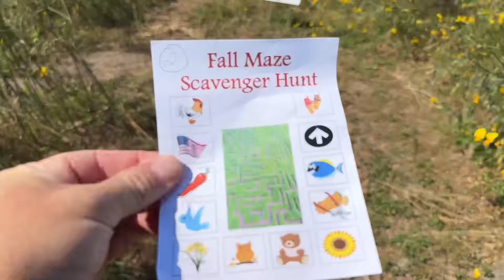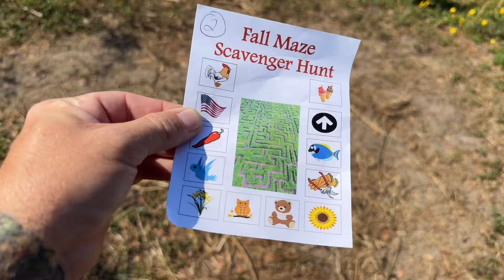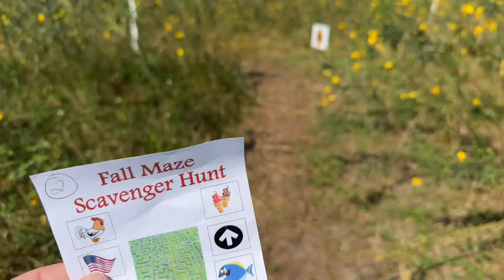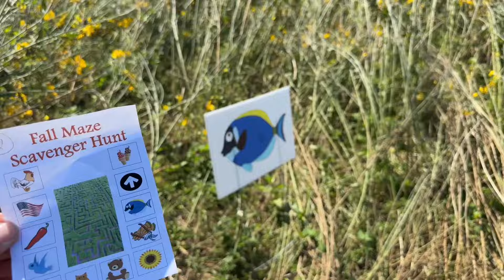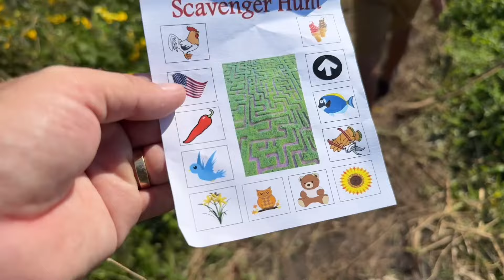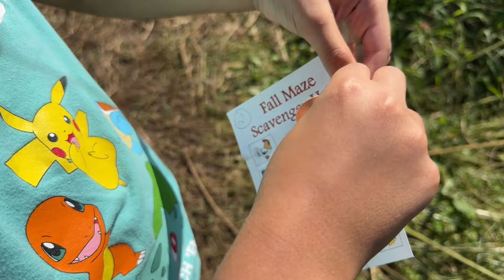FLORIDA FOWER MAZE | Lake Catherine Blueberries In Groveland, FL | Roadside Attraction | Halloween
Shawn and I go out to Groveland Florida to see what we thought was going to be a Halloween Corn Maze at Lake Catherine Blueberries, but we were pleasantly surprised to find something new to us!